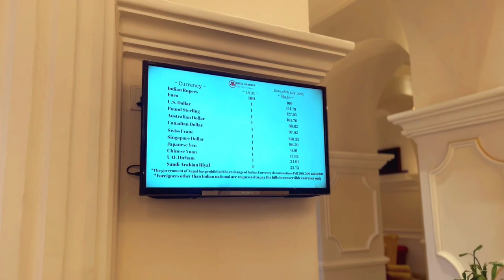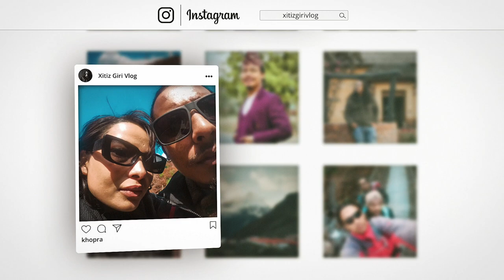Hotel Shanker | Post Wedding Shoot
My Camera Gears: VLOGGING SETUPS Primary Vlogging Camera | Go Pro Hero 9 Black New Setup Soon !! Backup vlogging Setup I use My One And Only Samsung Galaxy M31 Phone MOTOVLOGGING SETUPS Primary Motovlogging Camera | GoPro Hero 9 Black | Sony A7iii | More Upgrades Soon In My Setup💖 . .

 My name is Xitiz Giri, I am a content creator, vlogger & Motovlogger from Chitwan,Nepal. I upload daily vlogs in Nepali on my YouTube channel either in the morning but not a Fixed Time. I love to share my travel and lifestyle videos. I am here to entertain, educate and inspire. My stories will be published in my blog site too. I've explored parts of Chitwan District And Many Areas And Places Outside The District Too. . My Blog Site: Coming Soon.. .